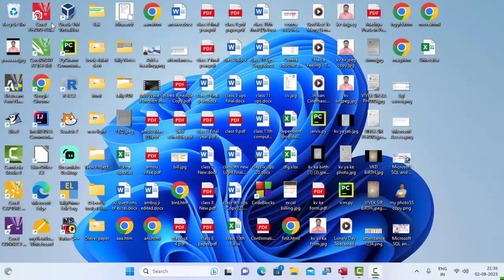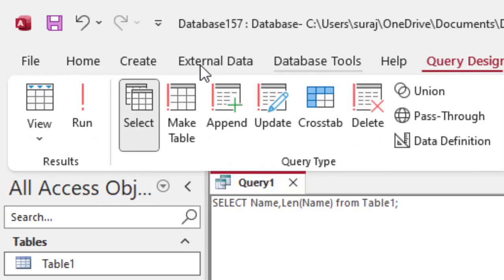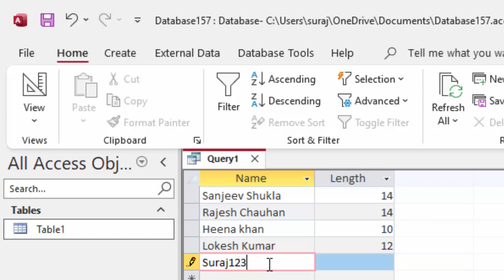How to use Len function in Ms Access in hindi@COMPUTEREXCELSOLUTION